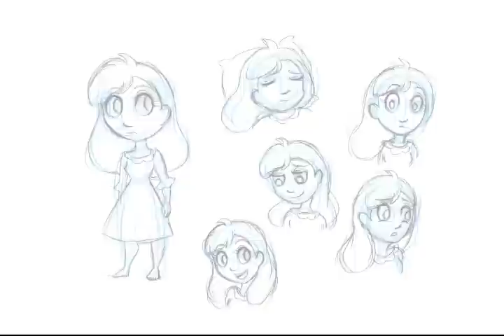April Evensen - Concept Art Demo Reel